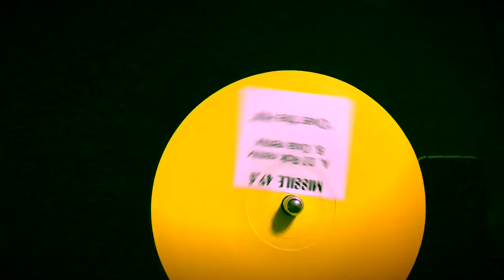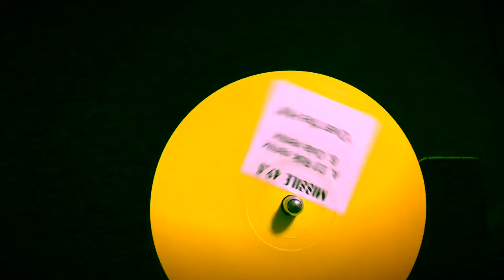Tim Taylor vs Thor 54 ‎– Over The Hill Remixes